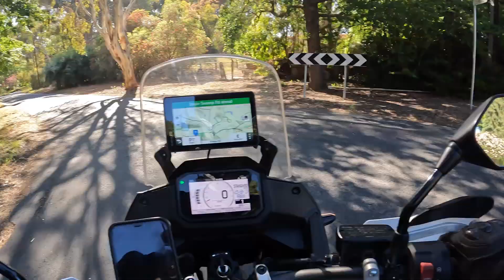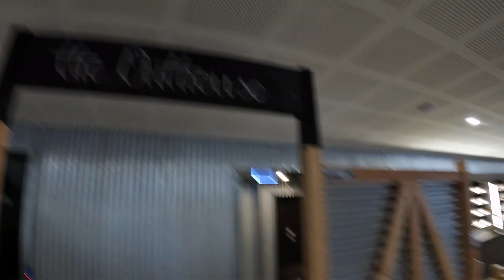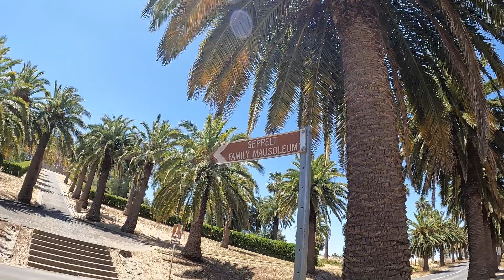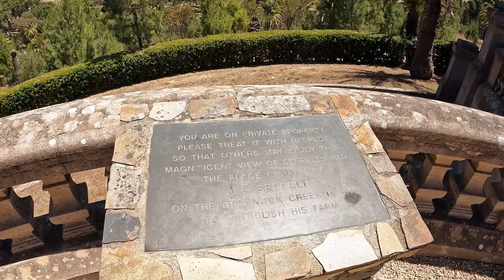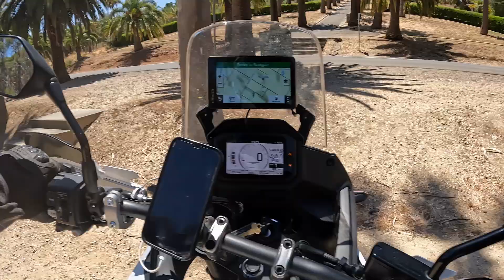One coffee, two beers and a mausoleum Sunday done right on a Tiger 800 and a Honda Transalp XL750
Support Hard Packed ADV by buying me a coffee, I love coffee!

We set out for a scenic vineyard tour but took a wrong turn and ended up at a mausoleum. Well, at least we got to enjoy the spirits, both caffeinated and fermented!